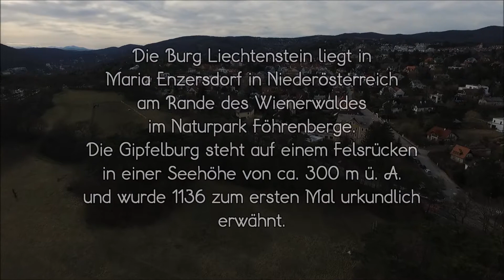🇦🇹 Niederösterreich - Burg Liechtenstein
Die Burg Liechtenstein liegt in Maria Enzersdorf in Niederösterreich am Rande des Wienerwaldes im Naturpark Föhrenberge. Die Gipfelburg steht auf einem Felsrücken in einer Seehöhe von ca. 300 m ü. A. und wurde 1136 zum ersten Mal urkundlich erwähnt. Die Fürsten von Liechtenstein, nach denen das Fürstentum Liechtenstein (Vaduz) benannt ist, haben hier ihren Stammsitz. Sie errichteten die Burg um 1130, verloren sie jedoch im 13. Jahrhundert, kauften sie 1808 zurück und restaurierten sie im Stil der Neoromanik. Bis heute gehört die Burg dem Fürstenhaus Liechtenstein.

Drone: Phantom 3 Professional
Qualität: 2.7k auf FullHD komprimiert